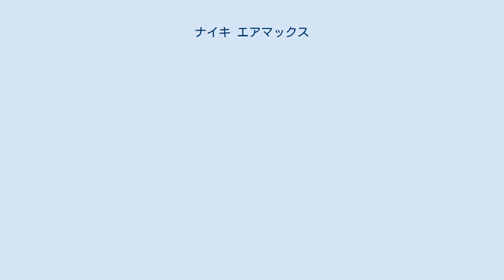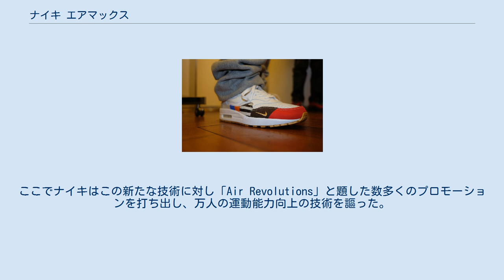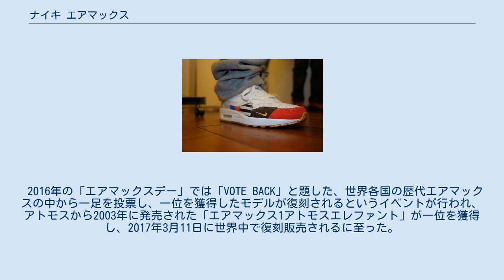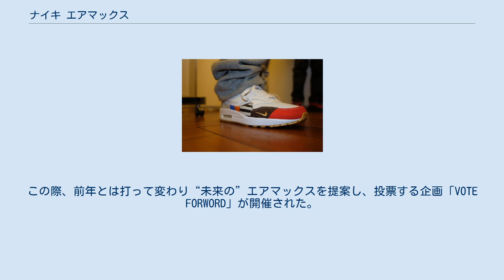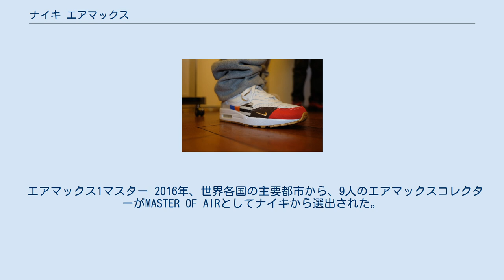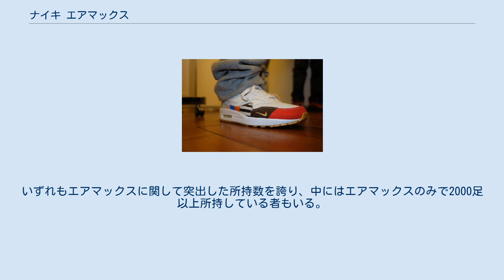ナイキ エアマックス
エアマックス（AIR MAX）は、ナイキから製造、販売されるランニングスシューズのシリーズである。
初代エアマックスは1987年3月発表。
デザイナーはティンカー・ハットフィールド。
世界初のビジブルエア搭載のシューズである。
 当時ナイキ製のエアバッグ搭載シューズには、シューズに体重がかかった際にエアバッグの圧の逃げ場がなかったため、走破性が不安定になることが懸念されていた。
その問題を解決するに当たり、デザイナーのティンカー・ハットフィールドは試験的にミッドソールに大きな窓を開けることを考案した。
この考えはティンカーがパリを訪れた際、ポンピドゥーセンターを観て、「外から中の構造がみえている」という建築デザインから着想を得たものである。
これが「ビジブルエア」の誕生であり、以後、人類はエアを「履く」ばかりか「見る」こととなる。
ちなみに、1987年最初期ロットのエアマックス1のみ、ほかのエアマックス1と比較し、若干ミッドソールのウインドウが大きい。
 ミッドソールに開けたウインドウから適度な圧が解放されるようになり、エアバッグにより多量のエアを充填できることとなった。
このことから、エアマックスに搭載されているエアバッグは「マキシマムエア」や「マックスエア」と呼称されることとなる。
この「エアマックス」という製品名に関してかなり厳格であり、舗装路用ランニングシューズでビジブルエア搭載かつ最大容量のエア搭載の最上位モデルにその名が冠せられることとなった。
ただしこのネーミングに関しては、当時からエア・スタブやエア180、エアクラシックBWなどの例外も存在し、エアマックスCB34やエアノモマックスなどランニングシューズ以外にも適応されるようになっている。
また現在では、最上位モデルのシューズでない所謂廉価版シューズであってもエアマックスと冠するシューズが存在するなど、その呼称に関しては当時ほど厳格ではない。
 エアが「見える」という斬新性に加え、シンプルなデザインや通気性から瞬く間に人気シューズとなり、市場に大きな影響を与えた。
その後のエアマックスは所謂「ハイテクシューズ」の象徴とも言える位置づけに至る技術にまで進化する。
当時のナイキはバスケットボール市場で大成功を収め、一躍世界の大企業へと登壇した。
ここでナイキはこの新たな技術に対し「Air Revolutions」と題した数多くのプロモーションを打ち出し、万人の運動能力向上の技術を謳った。
しかし一方で、ビジブルエアによって運動能力が向上するという科学的根拠は薄く、ナイキのプロモーションは過剰広告ではないかという懸念も生じている。
ビジブルエアが運動能力や故障防止にどれだけ寄与するかという問題は、現在でも数多くの議論・検討がなされている。
 また後述するエアマックス95が日本において社会現象を巻き起こすなど、当時のストリートシーンの熱狂を煽動するほどまでに大きな影響を与えた。
 エアヴェイパーマックス：2017年3月発売。
フォアフットからヒールまで、独立した９つのエアチャンバーを持ち、それらがミッドソールを介することなくアッパーと連結することが可能となった。
すなわちミッドソールに用いるフォームの分、シューズはより軽量化され、さらに多くのエアを充填する事が可能となった。
アッパーにはフライニットを用いることにとり、より柔軟な形状変化を実現している。
 エアマックス1の登場以降、さまざまなビジブルエア搭載シューズが登場することとなった。
しかしエアマックス人気は衰えず、各モデルでカラーバリエーションを変え、ディテールやアッパー素材をマイナーチェンジさせながら、現在に至るまでナイキのインラインモデルの主力として販売を続けている。
また世界各国のスニーカーブティックなどとのコラボレーションモデル、ハイブランドのコンセプトモデルなども数多く見受けられる。
特に別注モデルともなると非常に入手困難であり、中には一足数十万円を超えるプレミアム価格がついているものも存在する。
同じモデルとはいっても、例えばエアマックス1のように、時代に合わせてマイナーチェンジを繰り替えしてきた結果、少しずつ初版のエアマックスとはディテールが異なっていったものもある。
例えばエアマックス1に関して言えば2016年、復刻するにあたり初版のディテールに忠実に再現する動きがナイキ社内で起こり、シュータンのパーツ数やミッドソールの高さ、ヒールボックスの形状や硬さなどを初版に限りなく近い形で再現した。
使用する材質に関しては、顕微鏡...